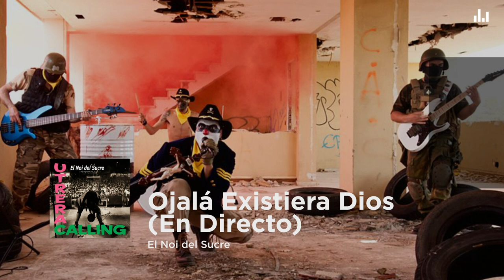El Noi del Sucre - Ojalá Existiera Dios (En Directo)